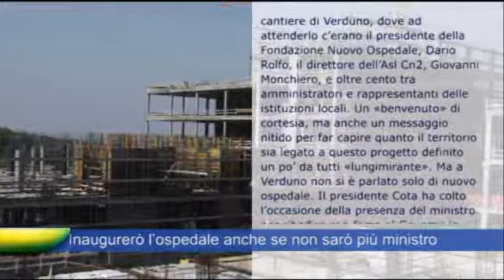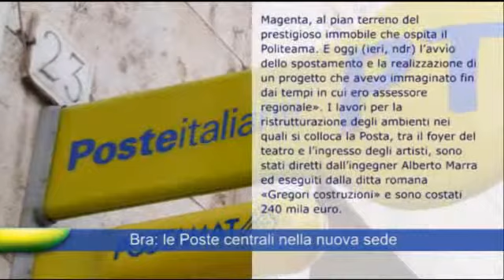news_17_09_2012_mon.flv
Video news_17_09_2012_mon.flv uploaded by monitorsbraintv